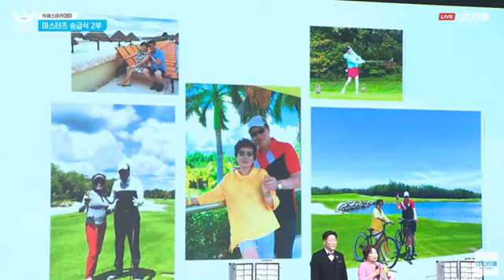New Atomy Crown Masters Life Story & Inspiring Success Journey Speech